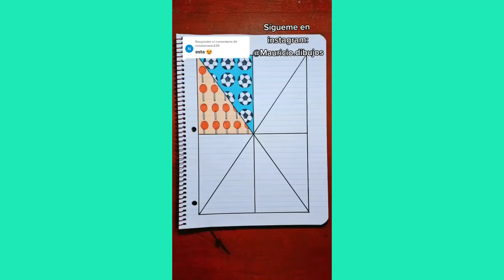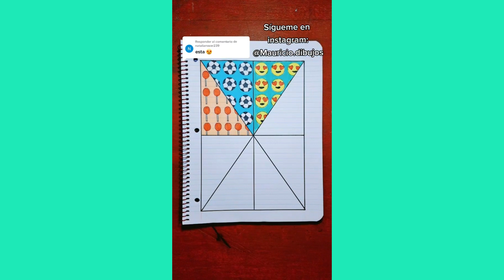Dibujando Aesthetic Parte 3 / Mauricio Dibujos 🤩